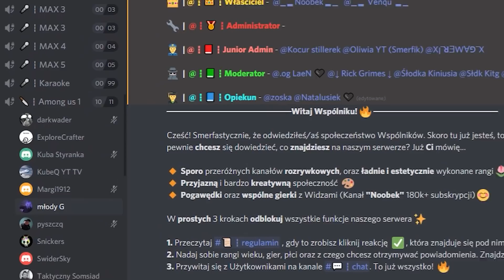Wszystko co musisz wiedzieć o Airship w Among us!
Witam ✋  Dzisiaj odcinek co powinniście wiedzieć o Airship w Among us!
👇🏻   Kliknij TUTAJ po więcej!   👇🏻
Dajcie koniecznie znać czy chcielibyście więcej tego typu odcineczków w komentarzu! 📝

T⛔️UWAGA ten film został stworzony w celach humorystycznych. 😀Pozdrawiam~~ Venqu🥰